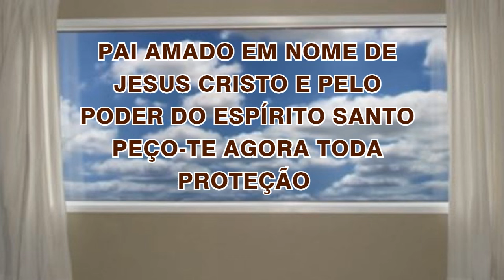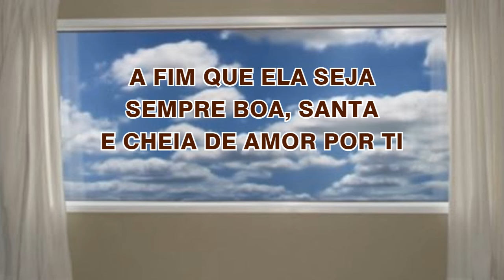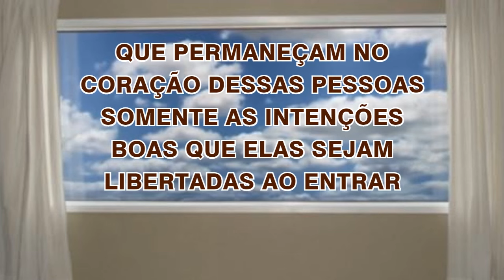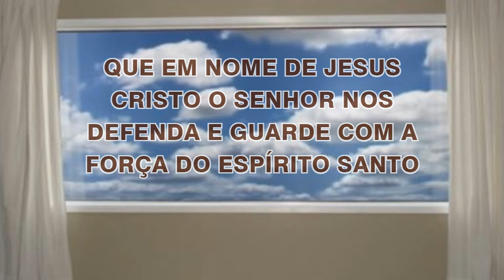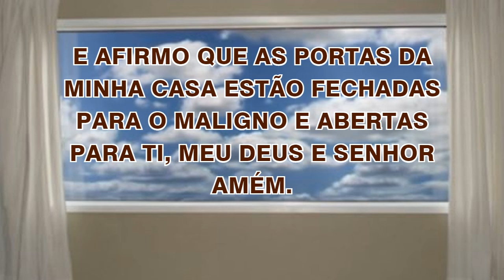29/08/2024 ORAÇÃO de PROTEÇÃO do LAR e da FAMÍLIA Abençoa Senhor a minha CASA